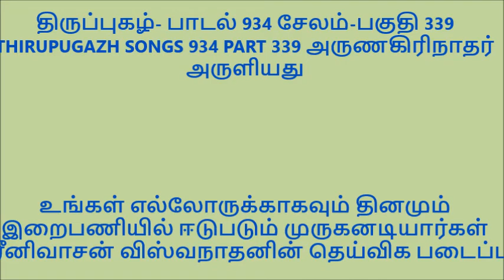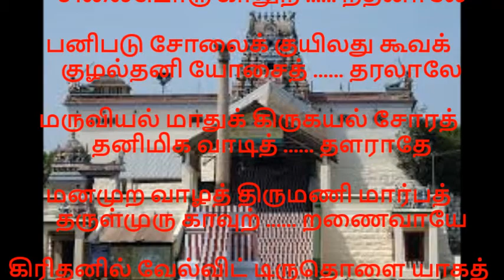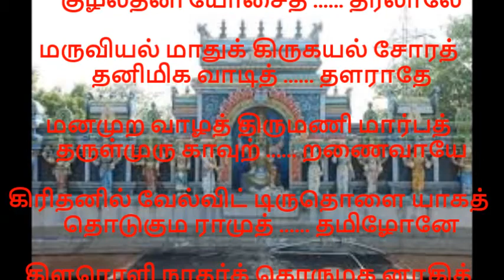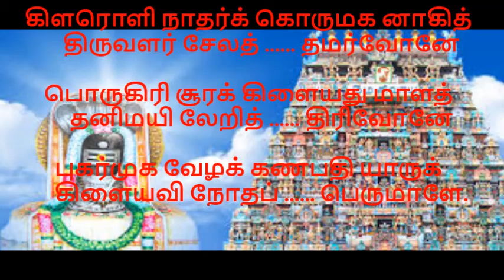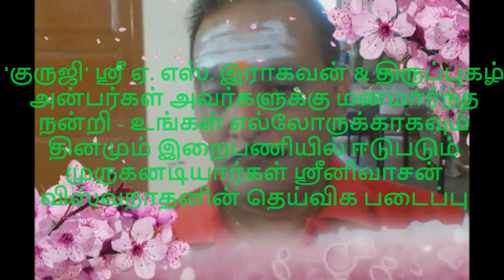திருப்புகழ் பாடல் 934 பகுதி 339 சேலம் THIRUPUGAZH SONG 934 SALEM PART 339 அருணகிரிநாதர் அருளியது